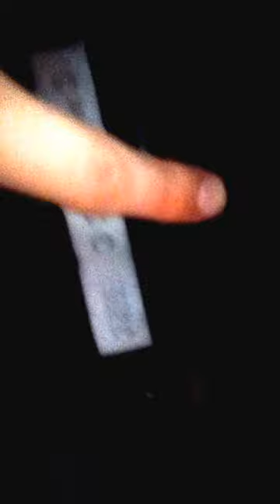Cabin air filter Replacement for ***2006 to 2015 Toyota Camry/Corolla LE****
**Will also work for 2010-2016 and on Corollas of the same years.**

The cabin air filter is important because it controls what's getting through to your vents for your air conditioner and cooling into the cabin. I used a [b]NAPA ProSelect[/b] for around $8.00 but, you can use any filter that fits your model from whatever store (or from online) that you choose. Don't let Toyota make you pay $10 to $15 for their line of filters. Even if you decide on charcoal air filters, try an auto store like NAPA, AutoZone or whatever is in your area before going to the dealer. They make good cars but their labor is expensive haha.